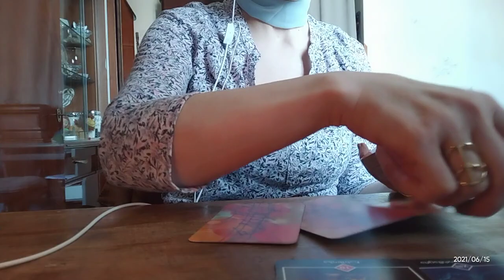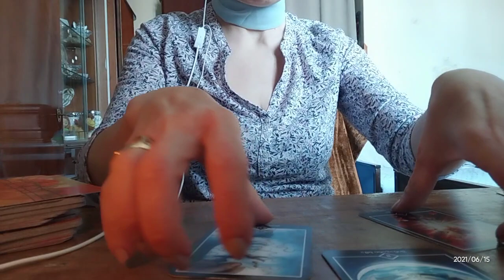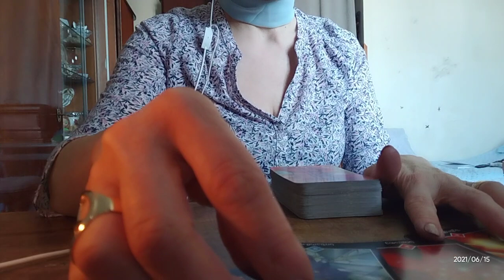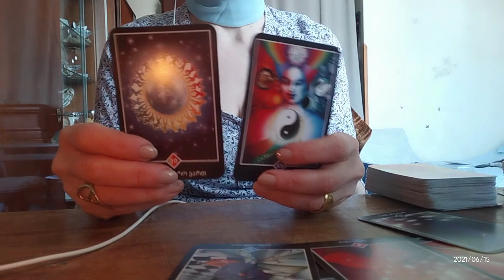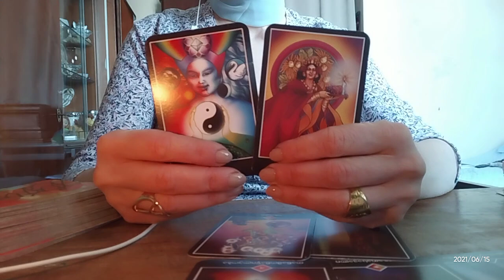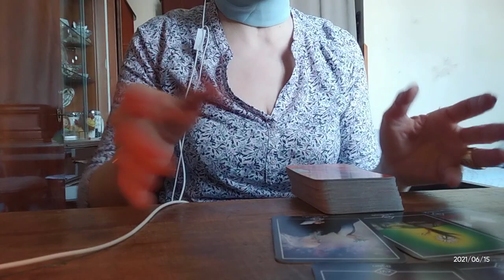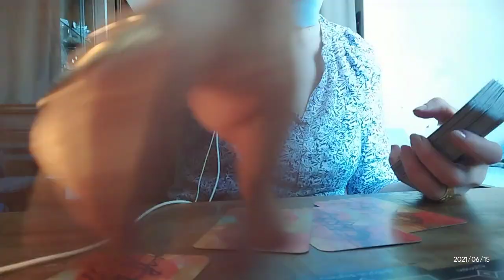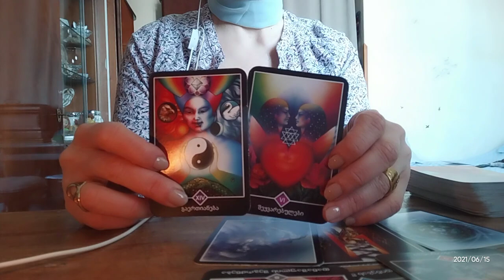.საჯარო გაშლა - რა ჩქარობს თქვენს ცხოვრებაში? - ოშო ძენ ტარო